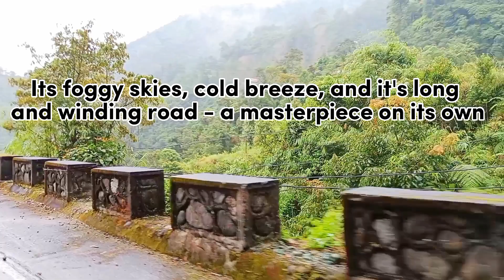Experience the challenging SUYO-CERVANTES Road | Ilocos Sur | Amery Stories